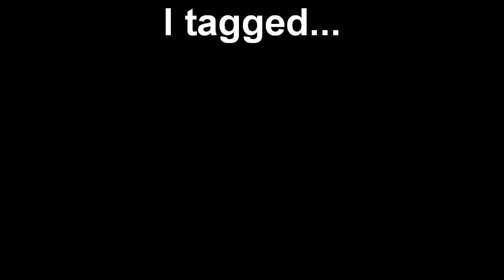i got tagged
nvm just watch